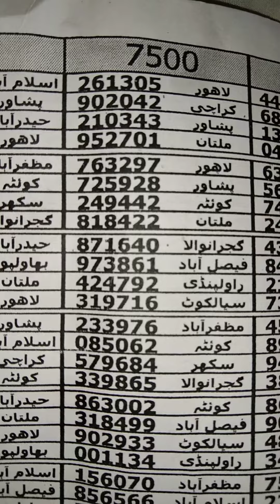single close pora pakistan prize band 7500 city Rawalpindi date 3 5 2021